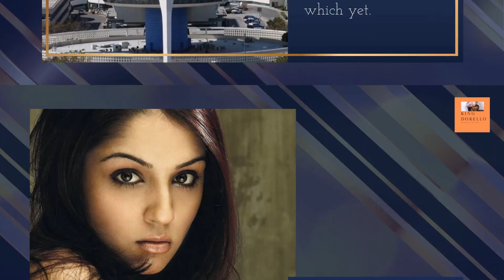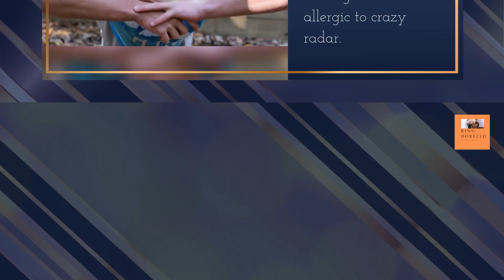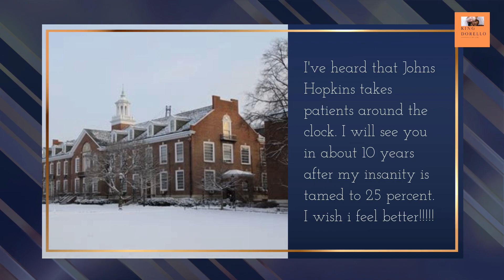The fun Date! Guess what? Fun Date | Amazing Story | Get wowed by this message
the fun date. get wowed by this message Amazing story you must need to watch, Plan and carry out a scavenger hunt or treasure hunt for your partner.